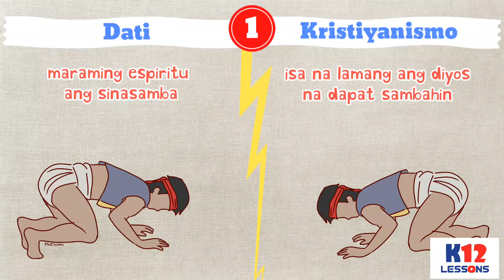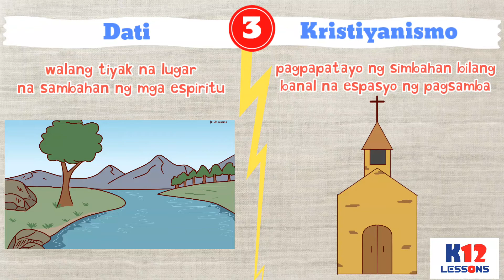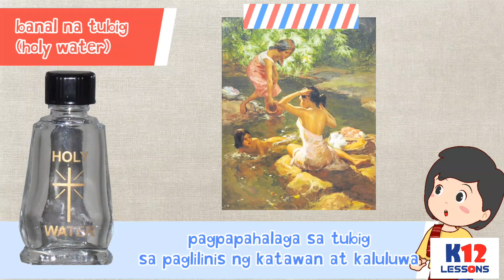AP5 Unit 2 Aralin 8 - Ang Pagpapatuloy ng Misyon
Bakit nagkaroon ng ibayong kapangyarihan ang mga prayle sa panahon ng kolonyalismo?